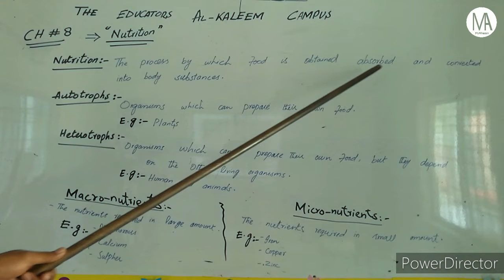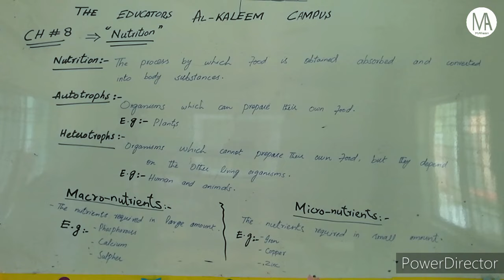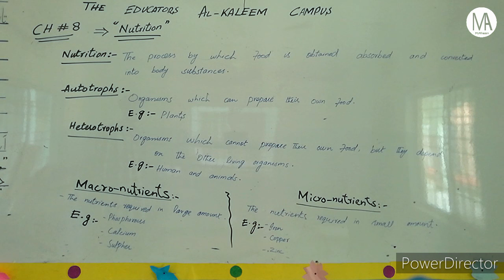9th Biology - Chapter #8, Lecture #1